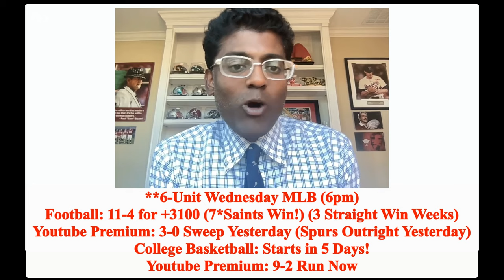Free Football Pick Ball State Cardinals vs Bowling Green Falcons , 11/1/2023 College Football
Bowling Green Falcons vs Ball State Cardinals College Football Pick and Prediction 11/1/2023. The Ball State Cardinals travel to Bowling Green, OH to face the Bowling Green Falcons at 7:00PM EST at Doyt L. Perry Stadium.

Doc's Sports provides College Football picks against the Spread, expert predictions, betting tips and college football odds on this matchup of Ball State Cardinals vs Bowling Green Falcons.